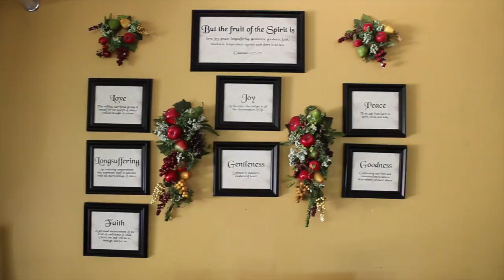RU Recovery Admissions Director Testimony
RU Admissions Director Testimony